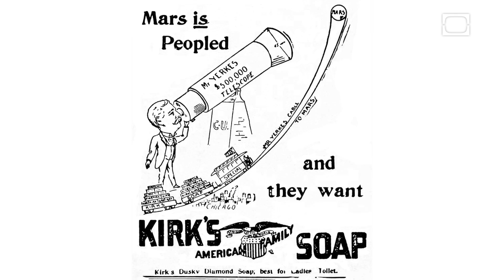Is There Life on Mars?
For centuries human beings have searched for intelligent life beyond the bounds of Earth - and, often, humanity has looked to our planetary neighbor in hopes of discovering that life. But why do people think there was (or is) life on Mars?